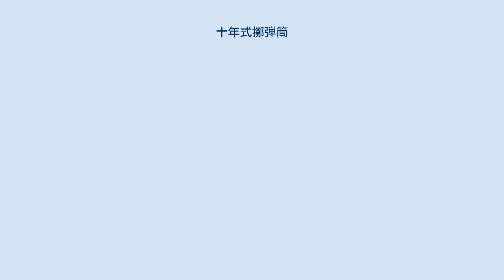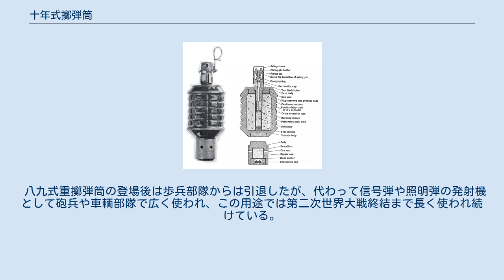十年式擲弾筒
十年式擲弾筒 下は収納状態、上は各部品を組み立てた使用可能状態 十年式擲弾筒（じゅうねんしきてきだんとう）は日本陸軍が使用した擲弾発射器。
 91式手榴弾 当初小銃擲弾向けに曳火手榴弾（後の十年式手榴弾）の開発を開始したが、三八式歩兵銃での実用化は困難であるとわかり、これを発射する専用の発射器として、新兵器「擲弾筒」が開発されることとなった。
大正10年（1921年）に仮制式となり、数度の改正を経て大正14年（1925年）制式制定となった。
生産は大正14年（1925年）から開始され、昭和12年（1937年）までに約7000挺が生産された。
 滑腔砲身を持つ簡略な構造で、重量は2.6kg、小銃の約半分と軽量であった。
携帯する際には筒身・桿槓・駐板を分解し、互いを組み合わせてコンパクトに収納することができた。
十年式手榴弾または九一式手榴弾を発射できる他、各種信号弾（号龍と呼んだ）や照明弾、発煙弾などが用意された。
射程の調整は、筒身後部に設けられた円筒を回してガス漏孔分画（射距離調節機構の目盛り）を増減し、これに筒身の仰角調節を組み合わせて行う。
ガス漏孔分画には上方と下方の2種が設けられ、下方分画は通常の射撃、上方分画は手榴弾を目標の頭上で破裂させる射撃に用いられた。
ガス漏孔を絞ると発射薬の燃焼ガス圧力が上がり、射程を伸ばすことができる。
最大射程は十年式手榴弾使用時、上方分画で仰角45度の場合に175mである。
 距離を目測する上、射程の設定が複雑、また手榴弾の弾道性能が劣悪と、誤差が多く重なるため命中率は悪く、景気づけの花火にしかならないとまで酷評されたが、後の八九式重擲弾筒が列国小型迫撃砲と比較して高い実用性を得る上で、貴重な経験を陸軍にもたらした。
 八九式重擲弾筒の登場後は歩兵部隊からは引退したが、代わって信号弾や照明弾の発射機として砲兵や車輌部隊で広く使われ、この用途では第二次世界大戦終結まで長く使われ続けている。